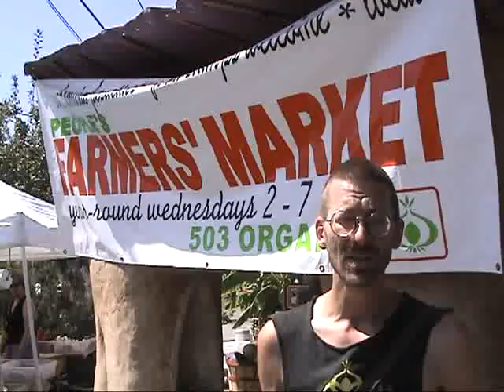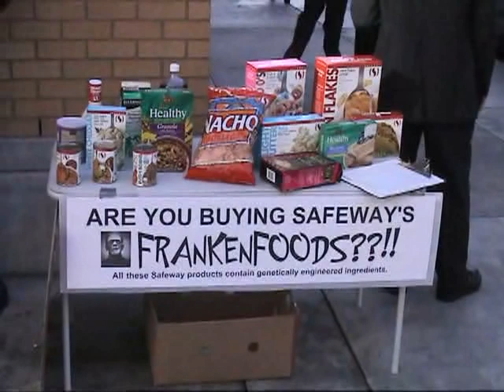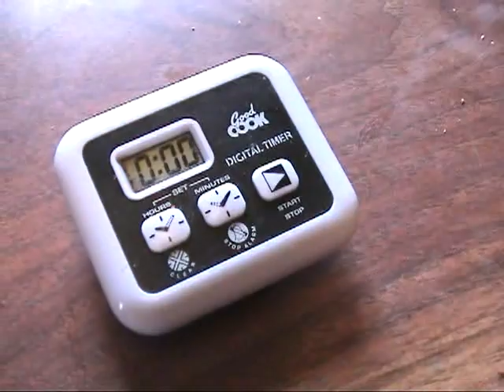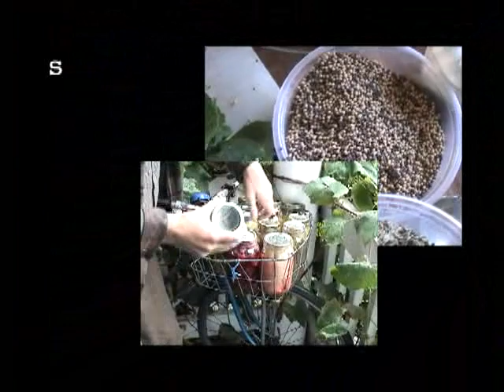DIY Canning Pickles (Portland Indymedia - Videos From The Resistance)